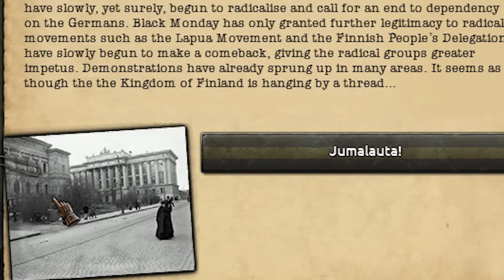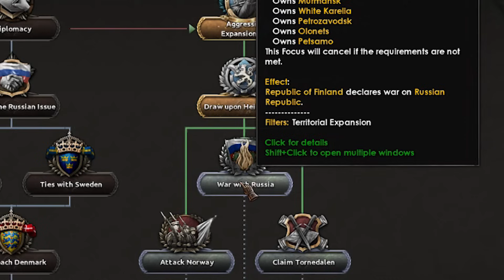THE HARDEST SECRET PATH OF FINLAND IN HOI 4 KAISERREDUX